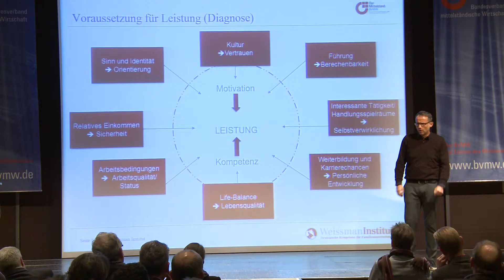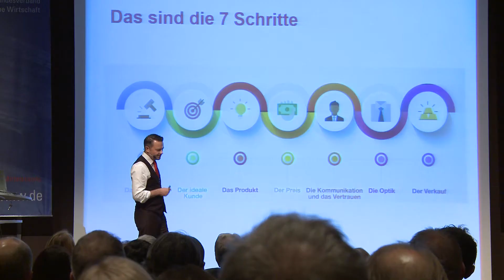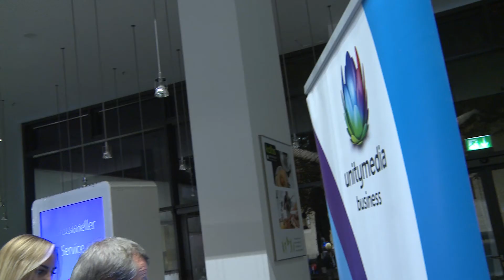BVMW Speakers Night 2017 - Anders als Andere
Über 200 Gäste erlebten mit uns gemeinsam die vierte Runde der Speakers Night! Im beeindruckenden Ambiente des Rautenstrauch-Joest-Museums sammelten die Unternehmerinnen und Unternehmer wichtige Impulse für Ihr Business, so mancher neuer Kontakt wurde geknüpft und bekannte Gesichter im Netzwerk fanden sich wieder!
Den Auftakt machte Michael Pellny, Geschäftsführer der WeissmanGruppe, der den TeilnehmerInnen das Thema "Arbeitgeberattraktivität" ans Herz legte und vor allem die Wichtigkeit in der heutigen Zeit verdeutlichte. Darauf folgte Körpersprache Expertin Monika Matschnig, die wertvolle Tipps und Tricks für den gezielten Einsatz der eigenen Gestik und Mimik lieferte.
Nach der Pause teilte Unternehmer Wolfgang Kierdorf seine 7 Schritte zum Produkt, dass sich von selbst verkauft. Ihm folgte dann zu guter Letzt der 1&1-Mitgründer Wendelin Abresch, der mit seiner spannenden und unterhaltsamen Story aus den Anfängen des heutigen TOP-Unternehmens das Publikum begeisterte und zeigte, wie wichtig Veränderungsbereitschaft ist - sowohl damals als auch heute!
Moderatorin und Sängerin Betty LaMinga beendete schließlich das Bühnenprogramm mit einer spontanen Gesangseinlage und überraschte die Zuhörer mit improvisiertem Text passend zum Vortragsprogramm!
Beim anschließenden Networking mit Kölsch ließ man den Abend mit guten Gesprächen ausklingen - wir freuen uns schon auf das nächste Mal!
Danke an die Partner der Veranstaltung Unitymedia Business und REMONDIS GmbH Rheinland Regionalverwaltung
sowie die Unternehmen, die mit Ihren Messeständen dabei waren:
sehkraft Augenzentrum
AXA Bezirksdirektion Frank Renner e.Kfm.
ManageE GmbH & Co. KG
congstar
joke Technology GmbH
paXos Consulting & Engineering GmbH & Co. KG
Medienhaus DuMont Rheinland
Kölner Golfclub
Zuckerzahn.de
Danke auch an die Wirtschaftsförderung der Stadt Köln – unsere Stadt und natürlich an INFOkontor & Silvia Steinbach und Broich Catering & Locations!